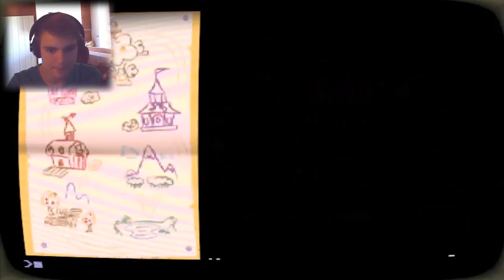I'm Right Going to Work On! │ Part 4 ◄ Derpy & The Hunting of The Super Tasty Muffin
Devon Exceon decides that the chicken house is a futile pursuit, so he takes the trip to a nearby designer shop; Carousel Boutique. However, with a host that refuses to converse, and a random American ('a mareiquinn', get it?), it is up to him to fix the situation.

Game Description:
"You play Derpy and find a mysterious recipe for THE SUPER TASTY MUFFIN (OF AWESOMENESS). Now it's your turn to help Derpy to find all the ingredients. Besides the main plot there's a lot of crazy stuff you can do. You can discover easter eggs, try to find Spike or go for trophy hunting!"
-Creator

Simon's Notes:
So this is Part 4. The next part (5) is the last part of this session. After that, we'll see if I continue on it or maybe find another game in the mean time. So suggest games! Always!

Future Simon, if you're reading this from a future where you have an established YouTube Partner channel and a t-shirt shop (like spreadshirt or something); why isn't "I'm Right Going to Work On!" on a t-shirt yet?